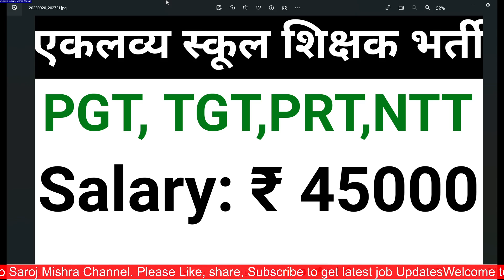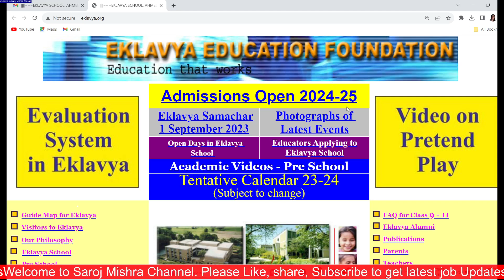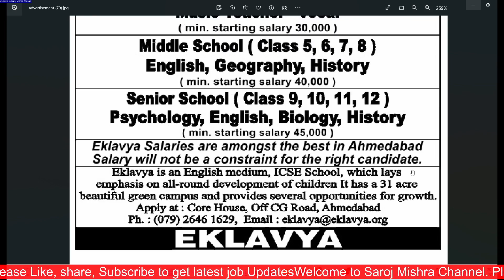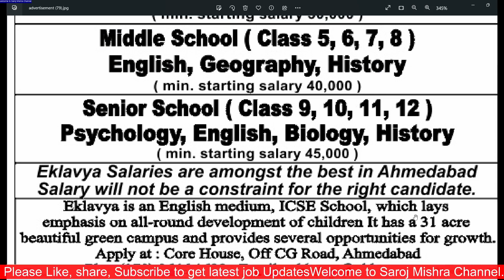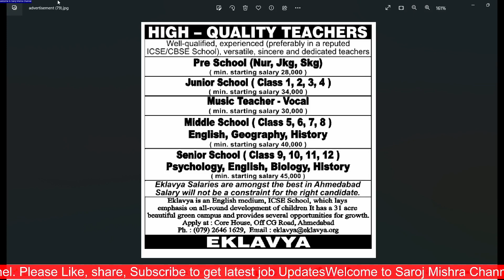EKLAVYA SCHOOL TEACHERS VACANCY I NTT PRT TGT PGT MUSIC I APPLY NOW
EKLAVYA SCHOOL TEACHERS VACANCY I NTT PRT TGT PGT MUSIC I APPLY NOW I EMAIL / BY POST APPLY I

dsssb
nvs
nvs pgt